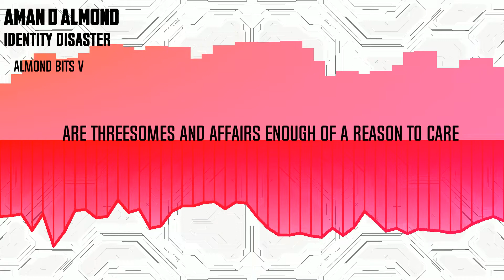[Almond Bits] Episode 5 - Identity Disaster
Hi! Almond Bits is a weekly challenge that I do. I use random constraints to boost my creativity, and keep learning new things about music making. Today was my fifth episode 🔥!

✅Theme: random word = identity
✅Character: random word: agent
❌Place: dunjon
✅Concept: disaster
✅Chord: B minor 7
❌Mode: Phrygian
✅Scale: Melodic
✅Instrument: Voice
✅Language: English